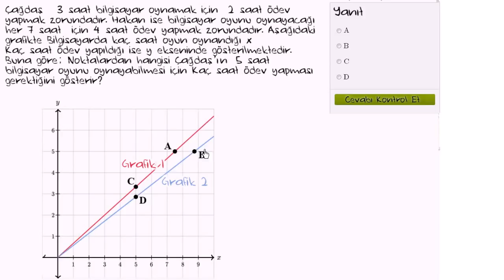Orantılı İlişkileri Grafik Üzerinde Analiz Etme (Oran - Orantı)